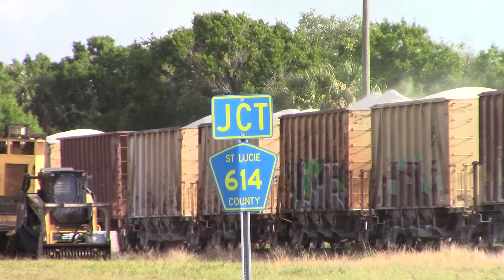FEC920 May 18, 2021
Pink Lady436 with eleven north hoppers and air craft carriers, a tank and nine south hoppers.